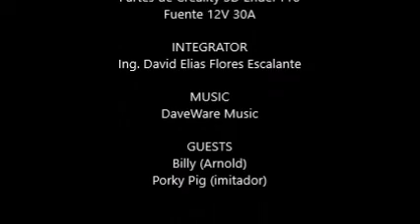F-ENDER-PLUS HOTBED LEVEL ADJUSTMENT SCREWS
En esta ocasión, voy a instalar un kit para nivelación de hotbed (cama caliente) de mi impresora 3D "F-Ender-Plus" que he venido construyendo a través de estos años...